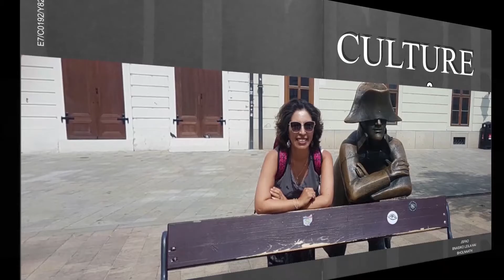مصاحبه با مهستی رسولی ۲ Mahasti Rasouli interview 2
میهمان: مهستی رسولی
مجری: روفیا جعفریان
موضوع: موسسه هنر پویان زرسخن
تلاشی برای تغییر نگرش از دوره سالمندی به دوران طلایی زندگی
Guest: Farangiz Ameri
Host: Roofia Jafarian
Subject: Pouyan Zarskhan Art Institute
An Attempt to Change Attitudes from Old Age to the Golden Age of Life

آهنگساز:
حامد سلطانی
Composer:
Hamed Soltani